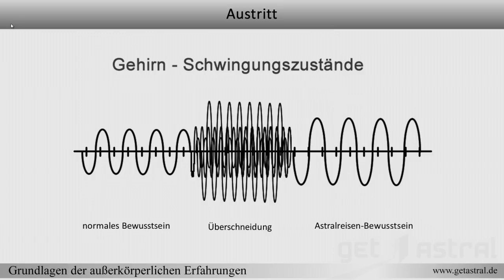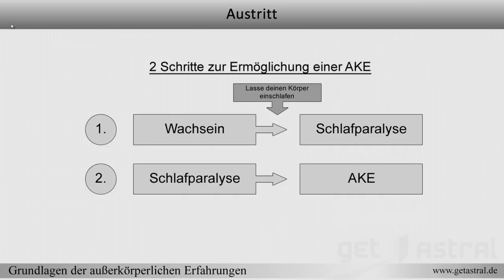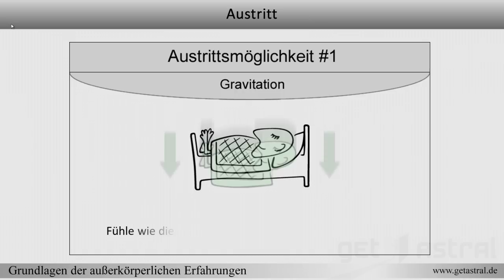getastral Grundlagen der außerkörperlichen Erfahrungen: Austritt Part 8/8